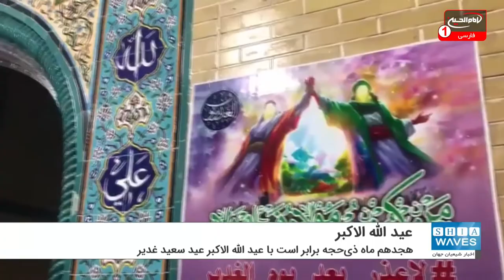شادی و سرور شیعیان جهان به مناسبت عید غدیر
18 ماه ذی حجه، برابر است با عید سعید غدیر. شيعيان در سراسر جهان با برگزاری مجالس مختلف، عید غدیر خم را به عنوان عید الله الاکبر و عید ولایت، جشن گرفته و به شادمانی پرداختند.
در بسیاری از این مجالس که در حسینیه ها و حتی خانه های شیعیان و محبین اهل بین علیهم السلام برگزار شد، خطبه غدير پيامبر اکرم صل الله علیه و آله خوانده شده و خطبا در خصوص عظمت و اهمیت این عید بزرگ سخنانی ایراد کردند.
همچنین در این مجالس علمای شیعه بر حقانيت حضرت امير المومنين علی ابن ابی طالب عليهما السلام در جانشينی بلافصل رسول خدا صلی الله عليه و آله مطالبی را عنوان نمودند.
حرم های اهل بیت علیهم السلام نیز با آذين بندی این مناسبت را گرامی داشتند.
در این میان اما شهر مقدس نجف حال و هوای دیگری داشت، در این ایام خیل عظیمی از شیعیان عراقی به زیارت حرم امیرالمومنین علی علیه السلام مشرف شدند.
آنها ضمن تشرف به بارگاه ملکوتی مولای متقيان بعیت خود را با جانشین بلافصل پیامبر اکرم صلی الله علیه وآله، حضرت اميرالمومنين علی بن ابي طالب عليهما السلام  تجدید کردند.